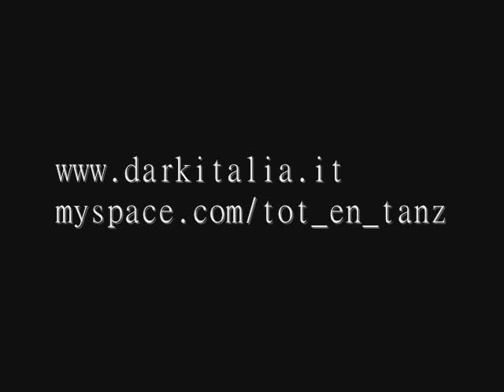MANEATER - Digitalis Purpurea & Tying Tiffany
From the last album of Digitalis Purpurea Aseptic White!
this is an only Italian Singer production!